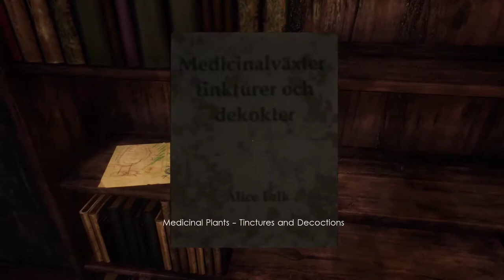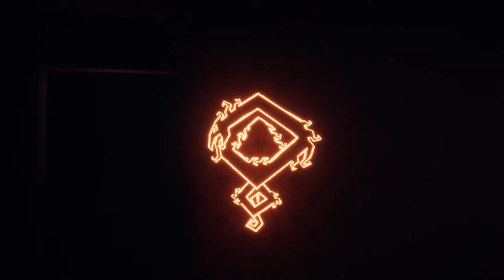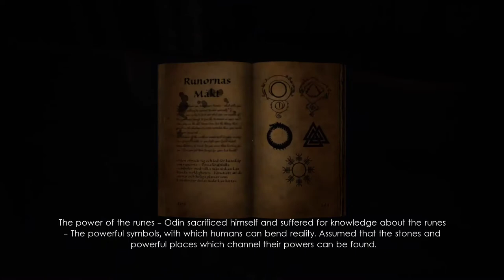Unforgiving: A Northern Hymn Silent Gameplay No Commentary Part 6